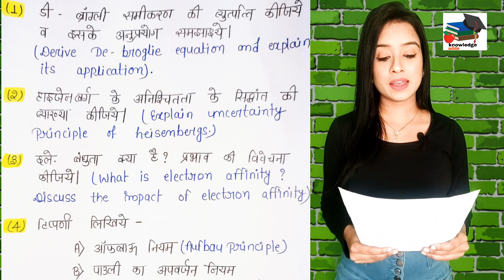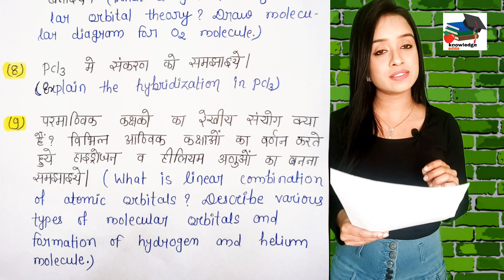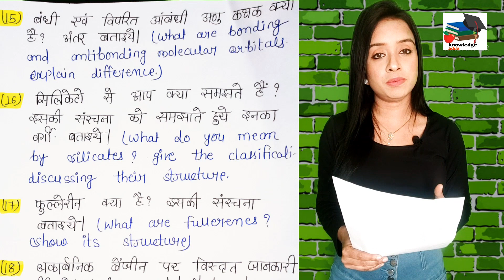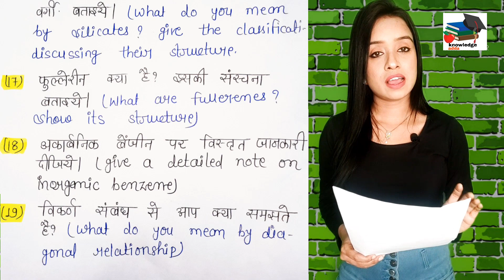bsc 1st year inorganic chemistry most important questions 2022 exam, knowledge adda,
Hello guys my name is dimpal,,,,, mere channel knowledge adda me apko bsc 1st year chemistry se related kafi saare video milengi,,,,, aap playlist me ya fir diye gaye link me click kare,,,, aap notes purchase bhi kar skte hai

bsc chemistry notes pdf available in hindi medium (whtsp only 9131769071) physical chemistry, inorganic chemistry, organic chemistry